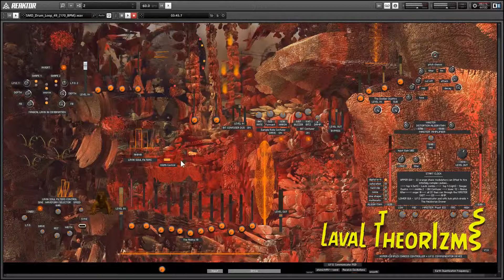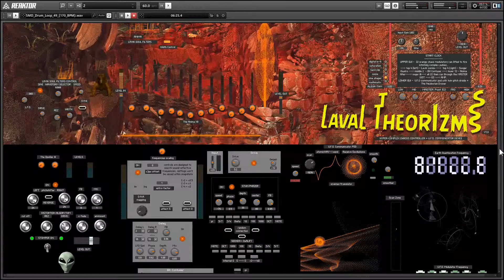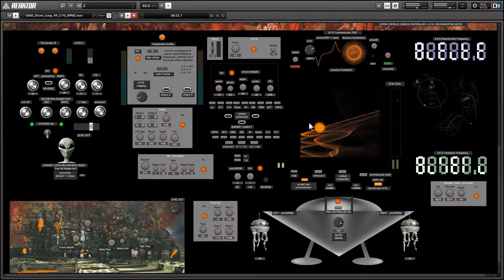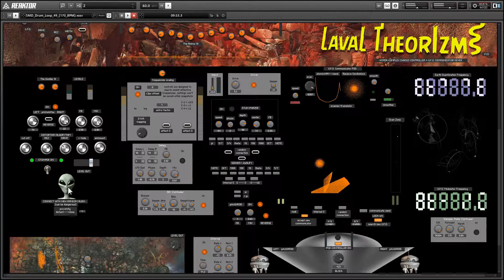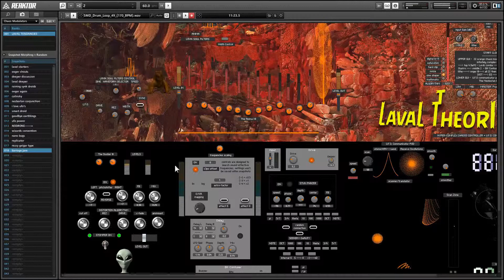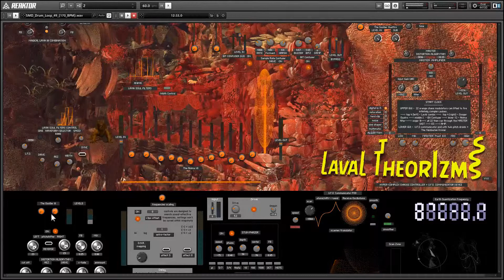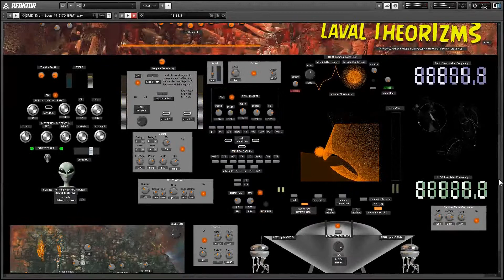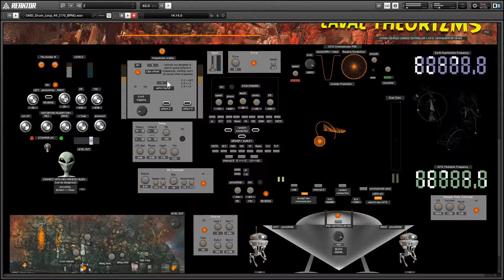LAVAL THEORISMS - chaos generator overview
The distant future legendary U.F.O. communicator device and 22 mighty speedy chaos modulators combine in the mysterious LAVAL THEORIZMS for Reaktor.